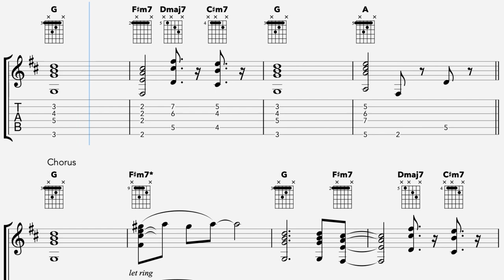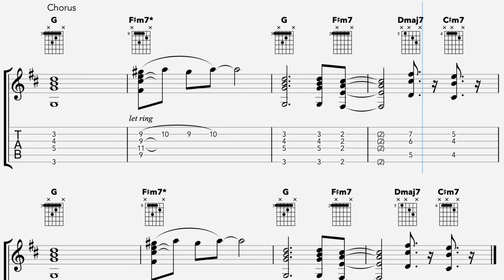I Can Only Whisper Guitar Chords - Charlotte Day Wilson feat. BADBADNOTGOOD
How to play 'I Can Only Whisper' by Charlotte Day Wilson feat. BADBADNOTGOOD